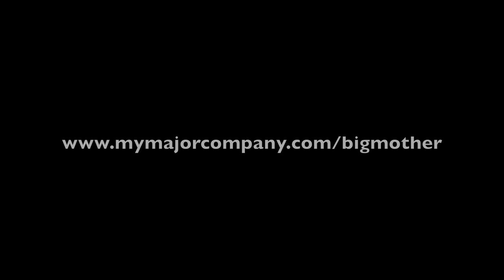j'me balance (live session, extrait de l'opéra rock BigMother)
Un extrait en "live", comme à la maison,du futur opéra rock BigMother.